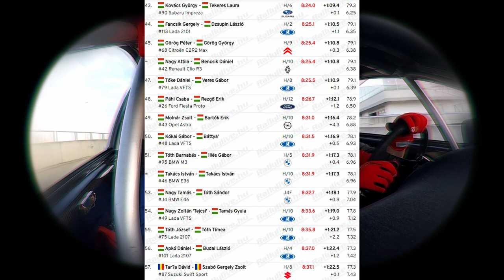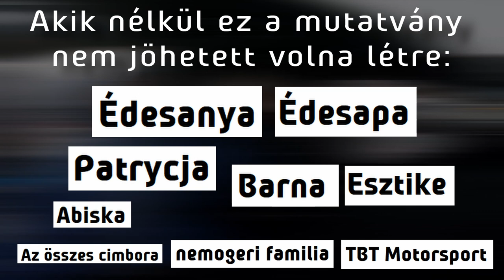Szilveszter Rally 2022 - SS6 Ring Belső (Körgyors) | A Görög álom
B1: ifj. Görög (totbalazs) J1: senior Görög (Gyuri Montana)
- ból a való életbe csöppenve próbálunk haladni közös karrierünk legjobban sikerült gyorsaságiján (ami jelen versenyt jelenti)

ha beadta neked is, lájkolj, kövess de szolídan csak

lepcsohaz: foldszint meg negyedik